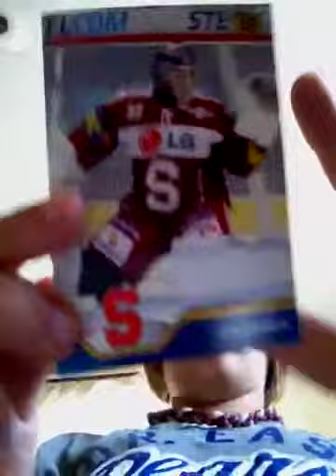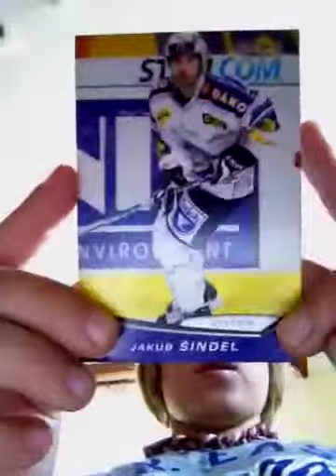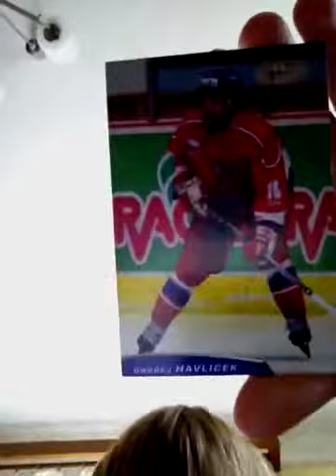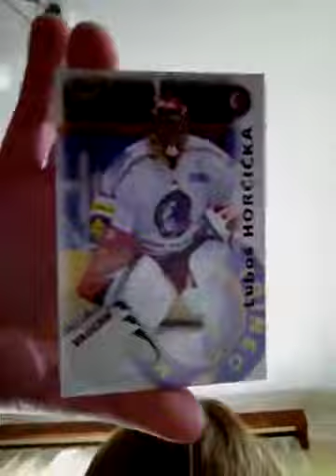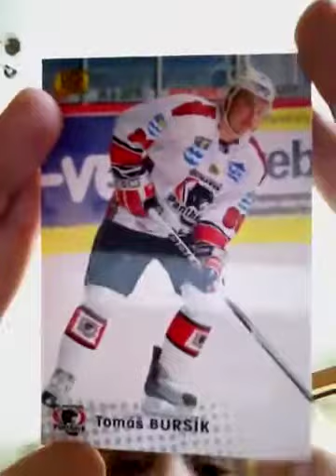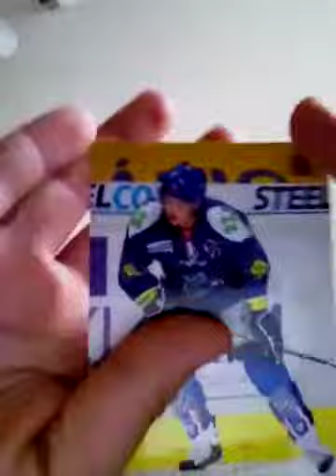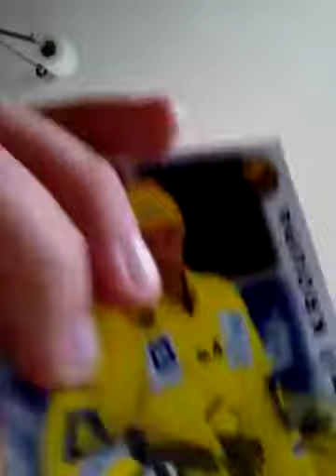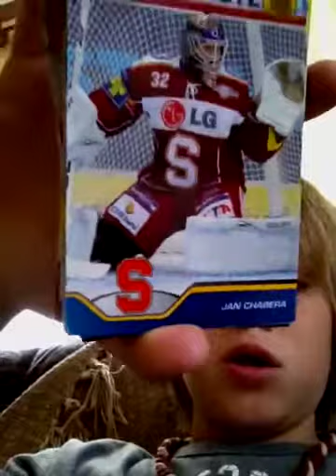Czech hockey cards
Czech hockey players